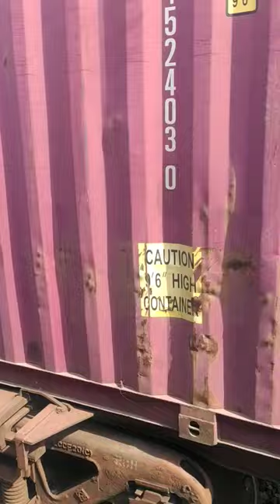Background Music Pole, Set Aipole🤩🥰😀